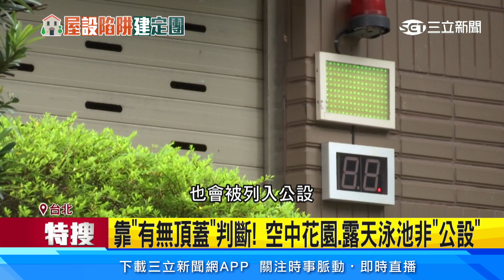靠「有無頂蓋」判斷！空中花園、露天泳池非「公設」│94看新聞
不少新建案，公設琳瑯滿目，像是健身房、圖書館或游泳池等，都成為建商賣房的主打，不過像是空中花園及室外泳池，則被民眾選為「最廢公設」，但按照建築法規，有「頂蓋」的空間，才算是公設，因此戶外泳池及空中花園等「露天設施」，通通都不能算在公設範圍。

友邦連結區
◎ 訂閱【三立新聞網】最新影片搶先看